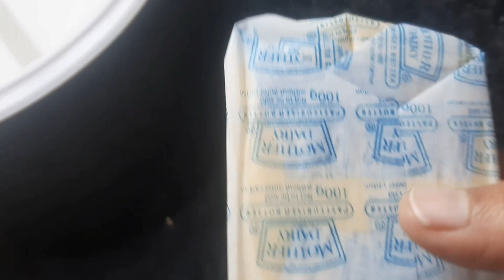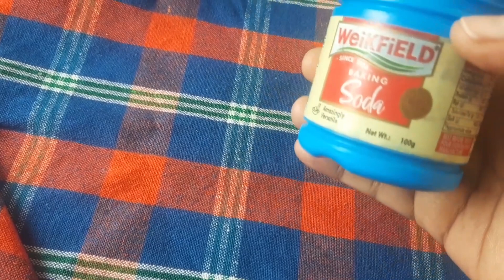Quick And Easy Kitchen Cleaning Hacks |Kitchen Cleaning Tips For Beginners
4clever kitchen hacks for every smart woman |new Tips and tricks |best life hacks to save money
6 best kitchen and home Tips and tricks |how to keep kitchen clean |money Saving Tips |kitchen hacks
kitchen Tips in hindi |kitchen Tips in marathi|best kitchen hacks |amazing kitchen Tips |kitchen hacks |smart home maker
6best kitchen hacks |how to used expired tables |how to keep kitchen clean and money Saving Tips
3best kitchen and home Tips and hacks |3amazing ideas to save your money and time |new Tips 2024
3amazing surprised kitchen Tips |smartly save your money and time with 1 thing|kitchen tips and tricks
kitchen Tips/amazing kitchen Tips/kitchen hacks/smart home maker
6best kitchen and home Tips and tricks |how to keep kitchen clean and money Saving Tips |kitchen hacks
your searches,
kitchen Tips
cooking hacks
time Saving Tips
kitchen hacks
time saving kitchen Tips by indian vlogger pinki
kitchen tricks
cooking hacks
time Saving hacks
kitchen hacks
induujikiremedies
aneelaghometips
nadealifamilyvlogs
iqraaliofficial
aobetikosikhaein
maayekaiselaru
aminahussain
kitchen tricks
modular kitchen
nonmodularkitchen
kitchen Tips
kitchen
time Saving Tips
kitchen tricks